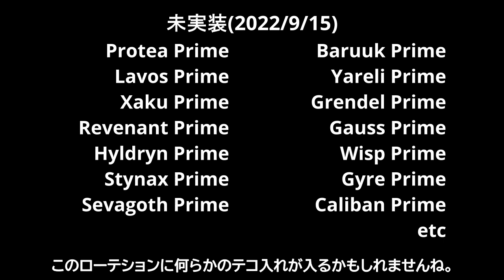【Warframe】Prime装備復刻!!アヤとは??Prime Resurgenceとは??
WarframeでのPrime装備復刻システム"Prime Resurgence"が実装されたのでその概要です。
新アイテム"アヤ"や"リーガルアヤ"についても取り上げていきます。
コスプレ動画の方はお待ちください。

0:00
1:31 リーガルアヤ

BGM
「野良猫は宇宙を目指した」
「2:23 AM」written by Sharou

SE
「スレイベルを用いた効果音」by Make a field Music

イラスト
いらすとや